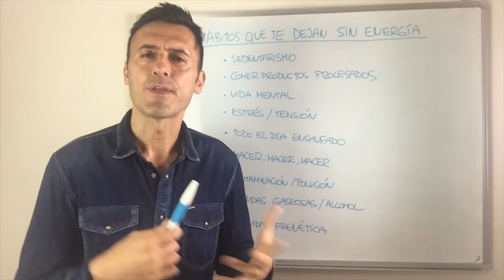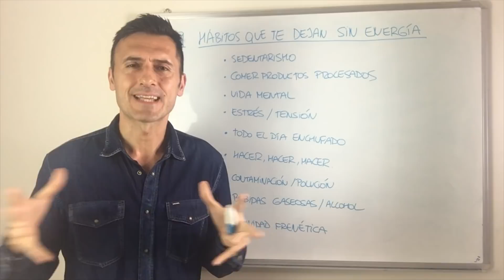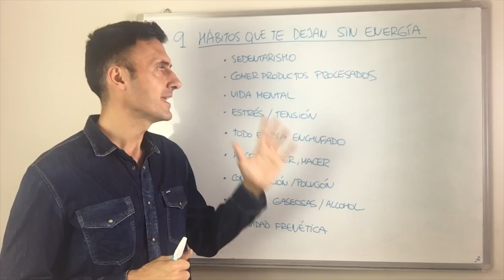9 HÁBITOS que te Están Dejando sin ENERGÍA.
En este vídeo quiero hablarte de ciertos hábitos que te están dejando sin energía. La energía es muy importante para cualquier cosa en la vida, para vivir bien, para tener calidad de vida, para sanar, para adelgazar, recupera tu energía y todo será más fácil.